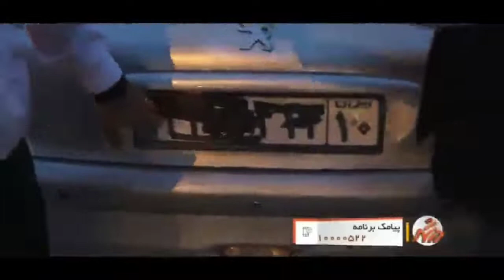تعقیب و گریز 206😨😨